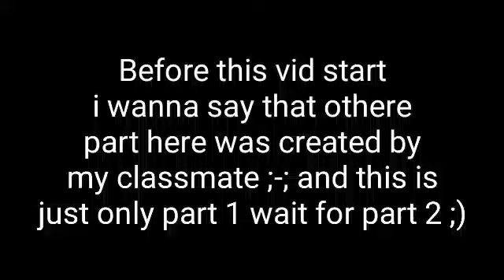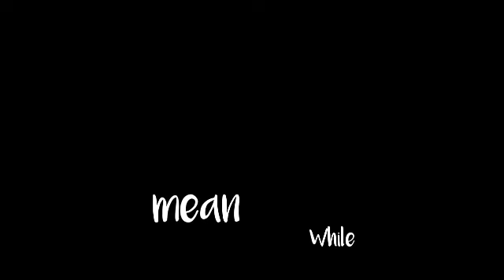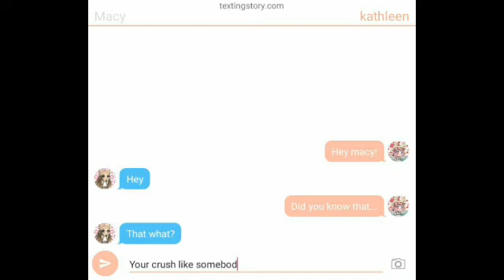Season 3 mini movie! (PART 1)